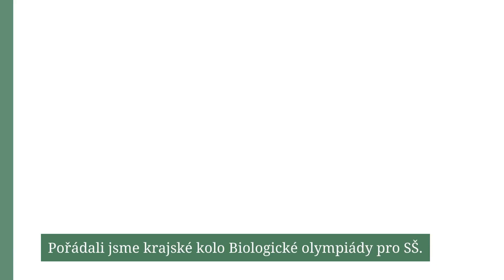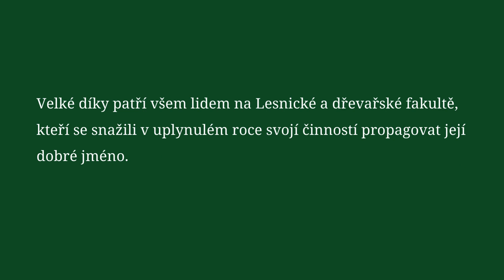Ohlédnutí za rokem 2023